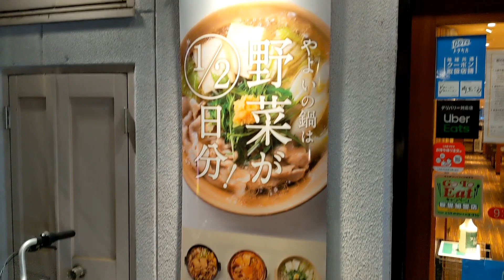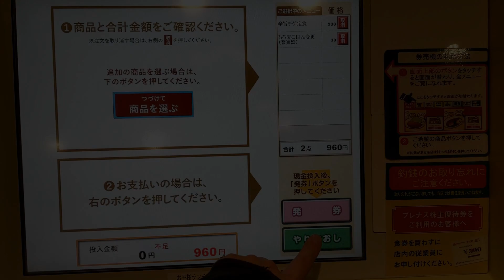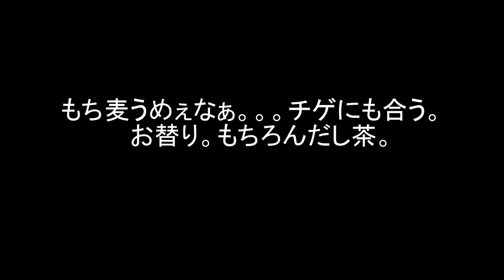【やよい軒】【辛旨チゲ定食】とあるサラリーマンの食事録 ０．5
とある駅のとあるお店。。。
まぁ今回はやよい軒さんですが（笑）
ふらっと飲みに立ち寄ったのは。。。
辛旨チゲ定食。かなり辛めだが旨味が凄い！
新鍋とろろ生姜と併せてまさに陰と陽、静と動。
躍動する鍋に箸が止まらん！！

今回のお店